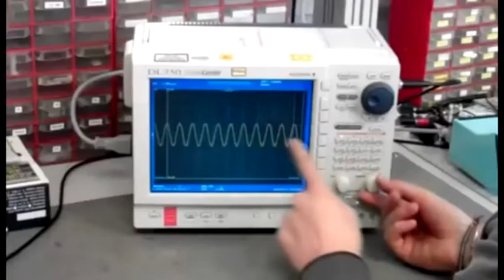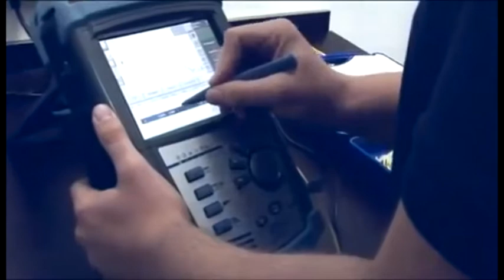Сите контраразузнавачи од УБК, нема да бидат тајни агенти во служба на Владата